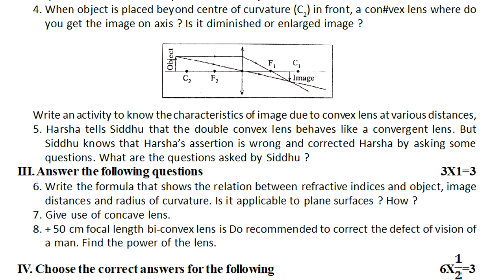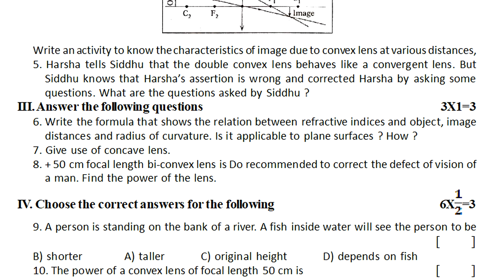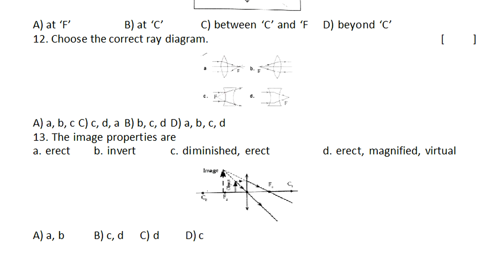Physics formative model test paper class 10 | class x physics formative sample exam paper | 2022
physics formative assessment 1 question paper class 10 2022,
physics formative and summative model test papers 2022,
10th class physics formative assessment paper 2022,

& more links on physics

8th class physics formative exam paper answer sheet 2021 | class 8 sa1 question paper physics 2021

6th class sa1 test papers 2021 | 6th class sa1 exam Physics 2021 | sa1 exam questions Physics paper